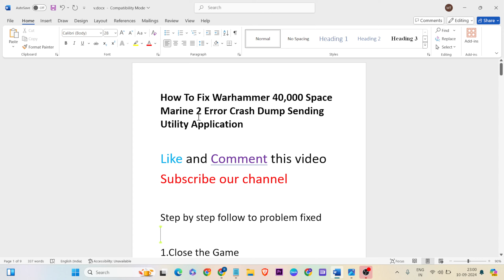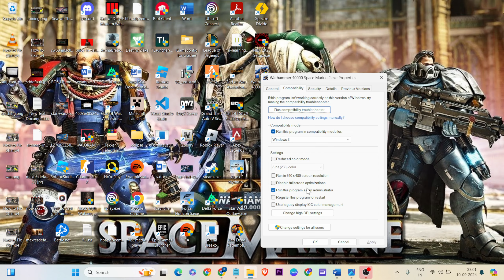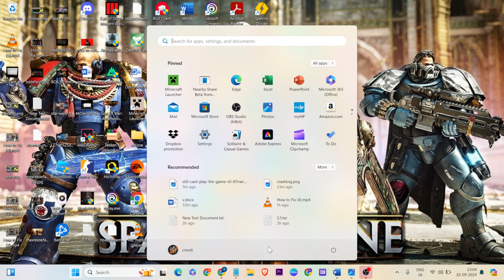How to Fix Warhammer 40,000 Space Marine 2 Error Crash Dump Sending Utility Application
In this video i'm showing and making you for Warhammer 40,000 Space Marine 2 Error Crash Dump Sending Utility Application Warhammer 40,000SpaceMarine2

00:00 |Introduction
00:13 Close the Game
01:00 Running as admin
01:18 Local File Delete
01:44 Advanced system settings
02:20 Verify game File